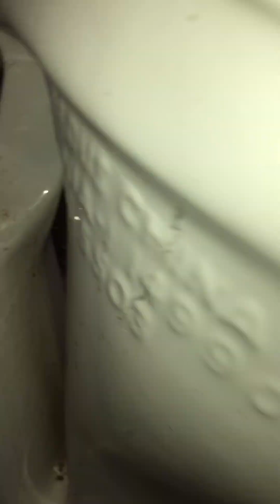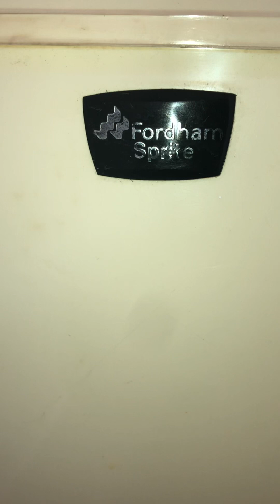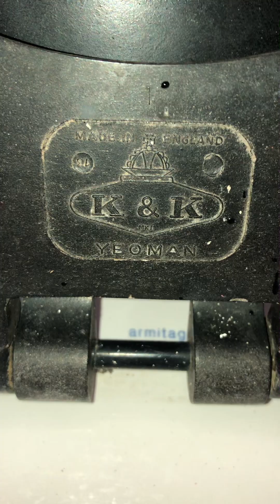LL 1980’s Fordham Sprite and AS Magnia, Chilla Baptist Chapel